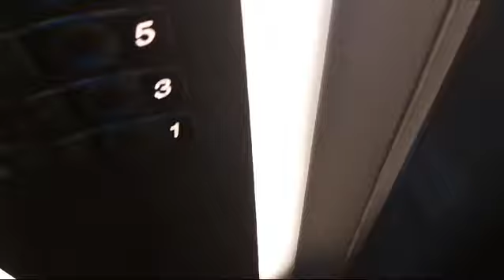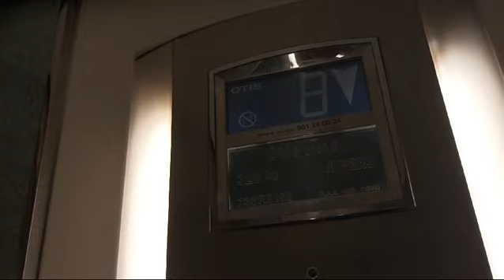2.X Otis 2000 C. Rafael Altamira, 5 Oviedo, Asturias, Spain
Brand: Otis
Type: Traction
Capacity: 320.Kg 4.pers
Year installed: 2003
Floors: 15 (0,1,2,3,4,5,6,7,8,9,10,11,12,13,14)
Location: C. Rafael Altamira, 5 Oviedo, Asturias, Spain